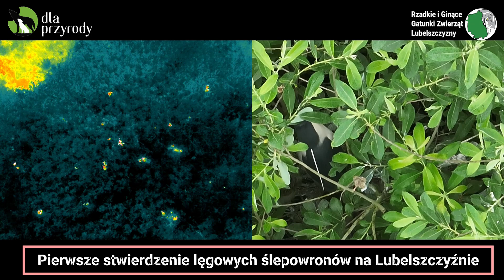Pierwsze stwierdzenie ślepowrona Nycticorax nycticorax na Lubelszczyźnie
‼️Gorąco z terenu!
Śpieszymy z radosną nowiną, gdyż w ramach projektu „Rzadkie i ginące gatunki zwierząt Lubelszczyzny” po raz pierwszy udało nam się stwierdzić gniazdowanie ślepowronów, Nycticorax nycticorax na Lubelszczyźnie. Ptaki w sezonie lęgowym bywały tu obserwowane od lat, ale dopiero teraz udowodniliśmy najwyższą kategorię lęgową dla tego gatunku. Kolonia mieszcząca się wewnątrz gęstych, niemal niedostępnych wierzb, liczy 12 par lęgowych. Według monitoringu krajowego jest ona 17. z kolei. Uzupełnia lukę naszej wiedzy pomiędzy znanymi stanowiskami na Biebrzy od północy i Pogórzu Karpackim na południu.
📈Znalezisko wpisuje się też w ogólną tendencję zwiększania zasięgu i liczebności ślepowrona w Polsce.
🔝Jak widać na filmie wykorzystaliśmy innowacyjną i niesamowicie skuteczną metodę monitoringu z użyciem drona z kamerą termowizyjną. W tym roku dron okazał się też bardzo skuteczny w wyszukiwaniu gniazd żurawi, ale o tym w innym poście.
Dziękujemy partnerowi projektu LW Bogdanka za możliwość realizacji projektu, z wykorzystaniem najnowszych technologii.